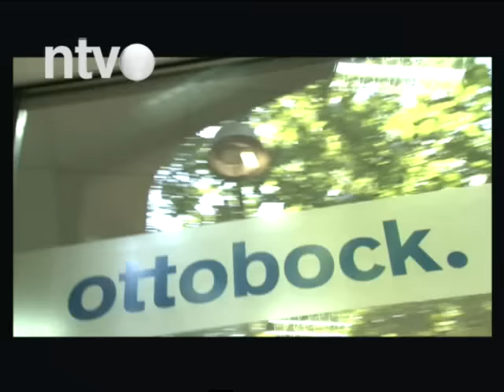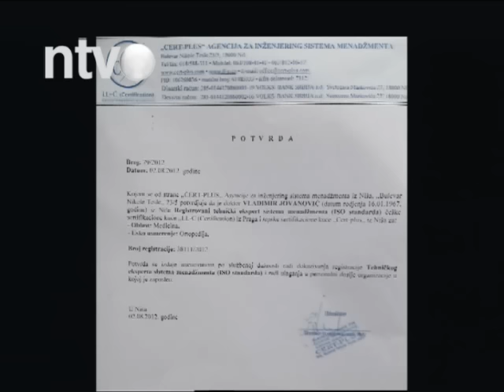NTV KLINIKA 13 01 2016